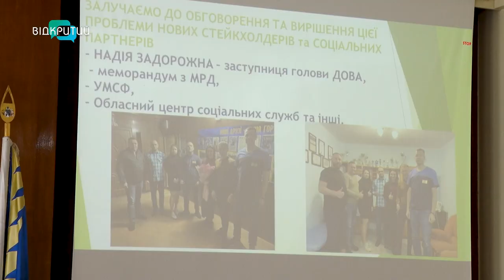Бавляться забороненим: Координаційна рада Дніпропетровщини - про способи боротьби з наркоманією